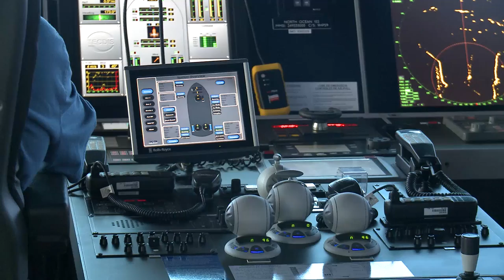Jack & St Malo Umbilical & End Termination Installation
As part of the first stage of development of the Jack South, St. Malo South and St. Malo North Drill Centers, three control and two power umbilicals totaling 65 miles were transported and installed by McDermott’s subsea construction vessel North Ocean 102 along with the installation and subsea landing of some of the industry’s largest and complex umbilical end terminations in 7,200 feet of water for Chevron U.S.A. Inc.